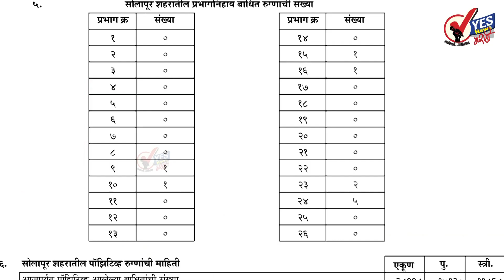Solapur City corona News | सोलापूर शहर : ९२६ टेस्टमध्ये ११ जण पॉझिटिव्ह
११ जण बरे झाल्यामुळे त्यांना घरी सोडले
शनिवार दि.७ ऑगस्ट २०२१ महापालिकेच्या रिपोर्टनुसार
★Follow us, Share, Support★